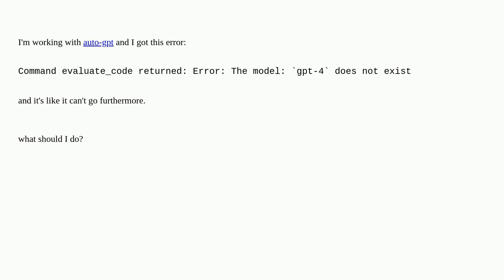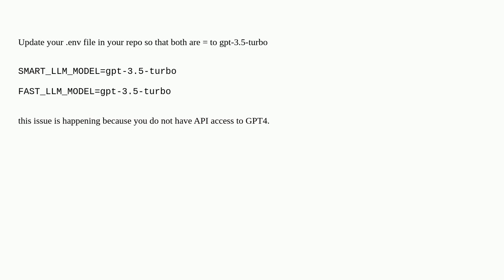Auto-GPT Command evaluate_code returned: Error: The model: `gpt-4` does not exist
A special thanks goes out to the community

  python